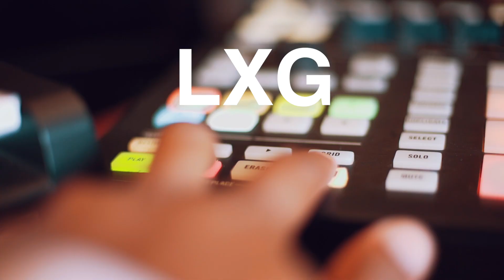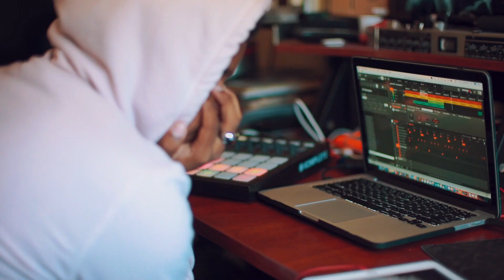Justin Bieber & BloodPop - Friends (INSTRUMENTAL w/ DOWNLOAD LINK)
This is the instrumental of Justin Bieber & BloodPop's new single "Friends", reproduced from scratch by Enxo / LXGEND. 3 Hours of work went into this as soon as the song came out. LINK THIS CHANNEL AND GIVE ME PRODUCTION CREDIT IF YOU USE THIS INSTRUMENTAL! Thank you.

All instruments and drum programming were replayed and rearranged by me. No samples were used in the remaking of this instrumental.

Justin Bieber - BloodPop - Pop - R&B - Single - New - Download - Rap - Type Beat - Music Video - Cover - Singing - Instrumental - Download Link - Karaoke - Lxgendary Beats - Justin Bieber Friends Instrumental